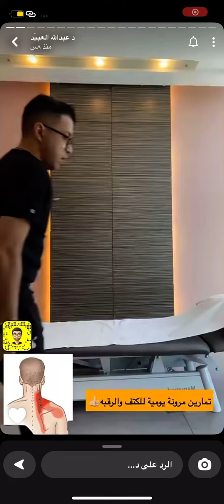‏تمارين يومية المرونة الكتف والرقبة + نصيحة مهمة عن الأبهر الدكتور عبدالله العبيد